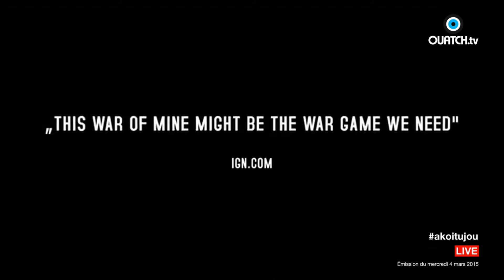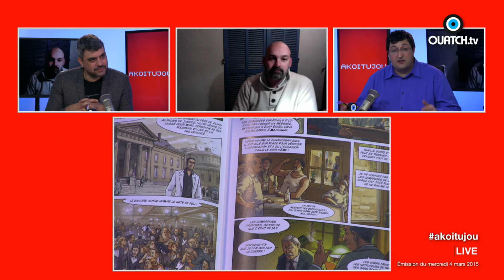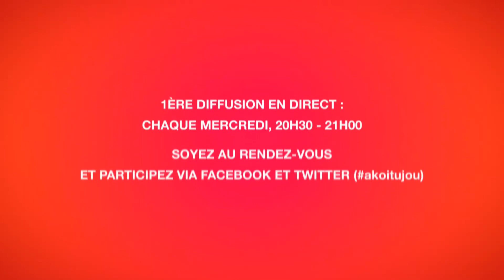AKOITUJOU S02E17 : Test : The order 1886 et This War of Mine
Noir, c'est noir. Akoitujou, l'émission 100 % jeux vidéo ou presque, s'intéresse à deux jeux déconseillés aux moins de 18 ans, deux jeux noirs. The Order 1886 se déroule à Londres à l'époque victorienne. Une équipe d'aventurier lutte contre l'invasion de loup-garous. C'est pas Twillight. Un jeu magnifique, beau, qui se découvre comme un film. Pour en parler, Jean Zeid, chroniqueur jeux vidéo sur France Info et Nicolas Gavet, journaliste et serial-testeur pour Akoitujou. The order 1886, en exclusivité sur PS4, le jeu de Ready at Dawn, studio californien à qui l’on doit notamment Daxter et God of War sur PSP… Si vous aimez les athmosphères envoutantes, les film de loups garous et les ruelles londonniennes, vous pouvez vous laisser tenter…
Les civils en première ligne
This War of Mine se déroule dans une ville en pleine guerre. Elle ressemble à Sarajevo. Pour une fois, vous ne jouez pas un soldat héroïque ou un sniper, contre des aliens, des nazis ou des zombies, mais vous devez aider les vrais victimes de la guerre, les civils. Ce n'est pas une sinécure. Mon record : 25 jours. Un jeu aux vertus éducatives que l'on doit au studio polonais 11 bit studios. Sur PC et Mac.

Et puis la BD de la semaine, en lien cette fois avec les suites de la Guerre de 14-18 : La vengeance de Jaurès, édité par Delcourt. Quand la SFIO fait assassiner le meurtrier de Jaurès.